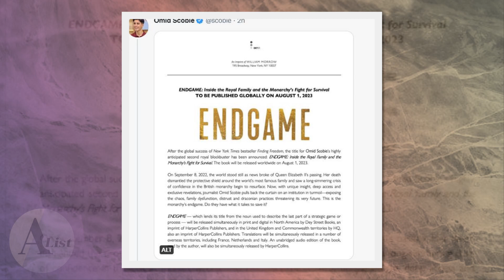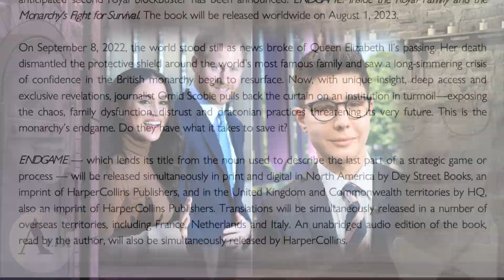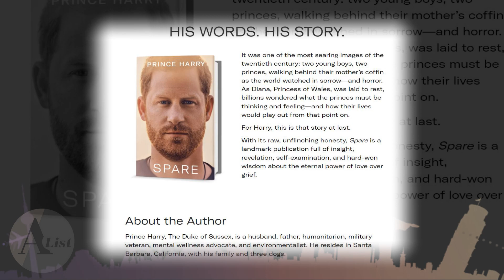Meghan's biographer surprisingly announces release of next royal book - The A-List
The Duke and Duchess of Sussex' biographer Omid Scobie surprisingly announced release of his next royal book amid Prince Harry and Meghan Markle's Netflix documentary chaos.